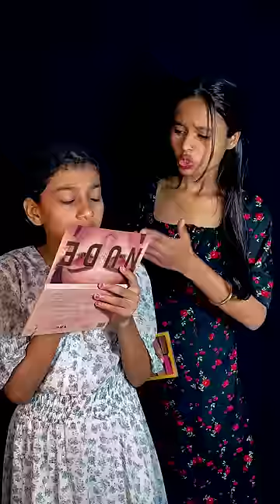Kitty Party💃🌸Look Challenge🥳 🙏 Prashant Sharma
Video Credits:
CAST: DIVYA,  PRASHANT

SCRIPT BY PRASHANT